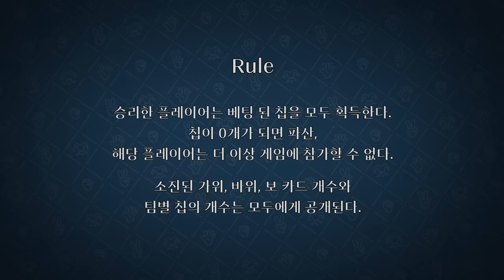[GOING SEVENTEEN] EP.93 가위바위보 #1 (Rock Scissors Paper #1)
안 내면 진 거, 가위바위보! ✌👊🖐
확률 게임을 넘어선 심리 게임 '가위바위보'

손에 땀을 쥐게 하는 그들의 치열한 심리전🧐
자, 지금부터 게임을 시작하지🃏

Rock, paper, scissors, shoot! 👊🖐✌
It's not just a game of chance, but of mental prowess—"Rock Scissors Paper"

A game of brains that will make your palms sweaty 🧐
Shall we start the game? 🃏